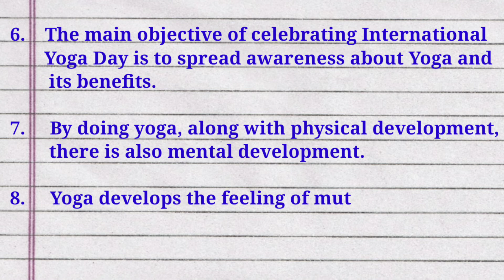10 lines on Yoga Diwas || Essay on Yoga Day || International Yoga Day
10 lines on Yoga Diwas, Essay on Yoga Day, International Yoga Day, Essay on yoga Diwas, Yoga Diwas per nibandh, Essay on international yoga day, @studycentre4u